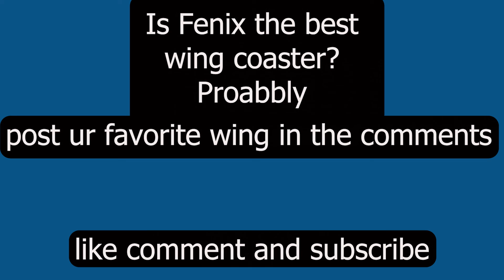Fenix Toverland Reverse POV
Fenix at Toverland is debatably one of the best B&M wing coasters. It starts with an over wing drop and then flies into a huge speed hill. After a quick inversion, it goes into a helix that is nearly as forceful as Intimidator 305.

I hope y'all enjoy the reverse POV!